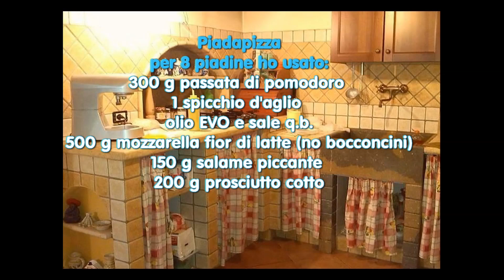Piadapizza Pizza ft. boh! band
La si potrebbe definire più correttamente:pizza senza lievito.
Questa ricetta è dedicata a tutte le persone che magari rientrando a casa tardi, non sanno cosa preparare...
La piadapizza  o vero una fantastica piadina romagnola condita a mo di pizza potrebbe essere una buona soluzione per la cena.

Piadapizza
per 8 piadine ho usato:

300 g passata di pomodoro
1 spicchio d'aglio
olio EVO e sale q.b.
500 g mozzarella fior di latte (no bocconcini)
150 g salame piccante
200 g prosciutto cotto